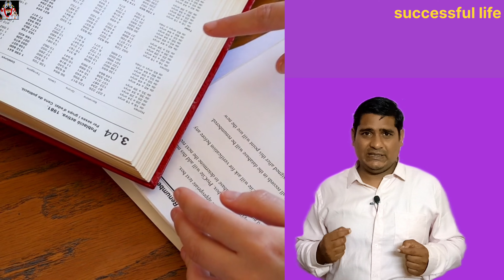Sikshya|importance of education|learning education|importance of learning knowledge|odia motivation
ଶିକ୍ଷା|sikhya |a real story of learning education|importance of learning knowledge |odia motivation|